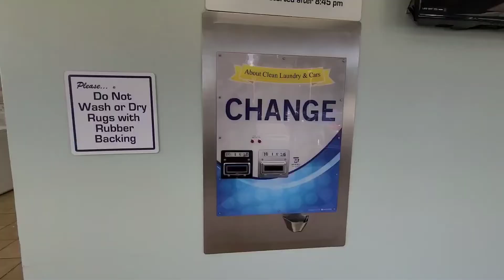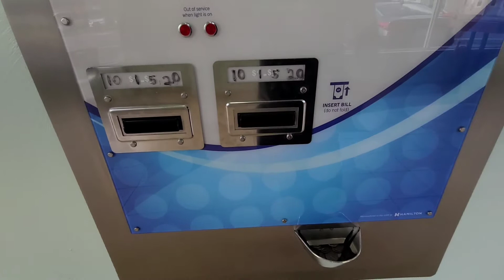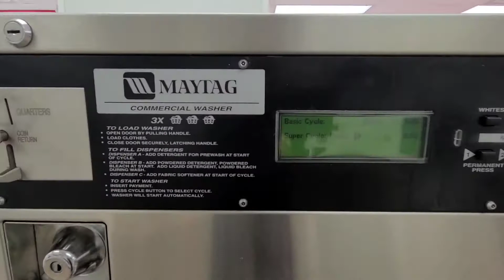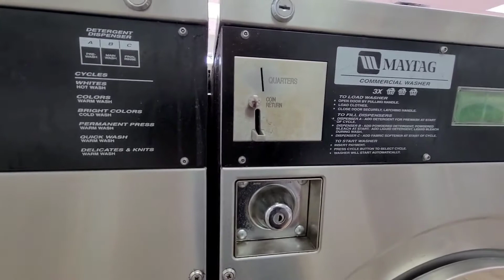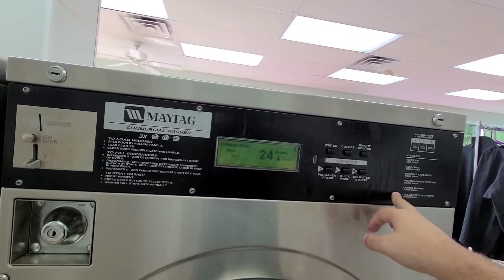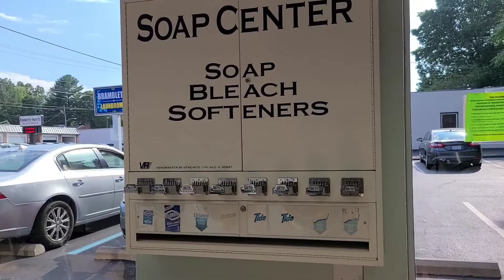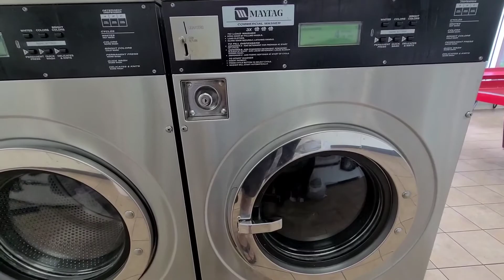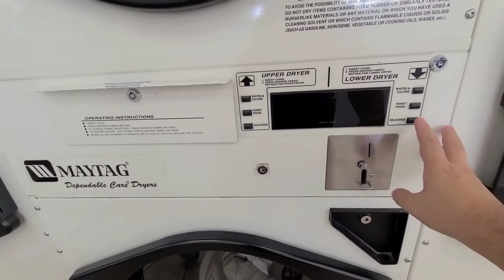Does Laundromat make $$ | Best Business Idea of 2021 | You can Implement it anywhere in the world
In this video I am sharing my laundry experience in coin laundromat. This would be a great business idea to implement anywhere in the world. you can earn money without any effort